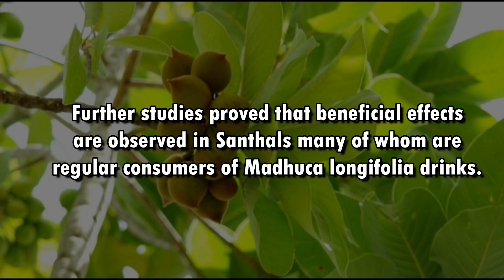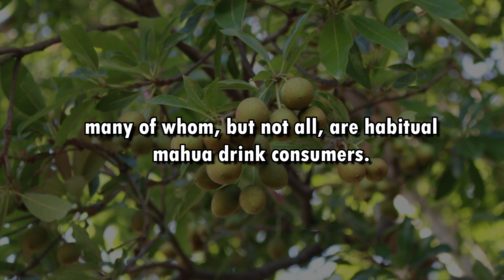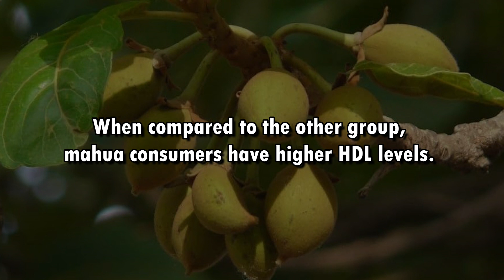Effect of Habitual Consumption of Madhuca longifolia Drinks on Diabetes and Dyslipidemia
Effect of Habitual Consumption of  Madhuca longifolia Drinks on Diabetes
and Dyslipidemia among Santhal Tribals